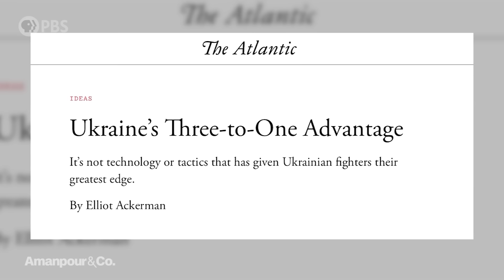Fmr. Marine Elliot Ackerman: Ukraine Has a Three-to-One Advantage | Amanpour and Company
Elliot Ackerman is following the crisis in Ukraine closely. The author and former U.S. marine served five tours of duty in Iraq and Afghanistan and has just spent two weeks in Kyiv. Ackerman joins Walter Isaacson to discuss Russia's new tactics and the role of moral resolve in war.